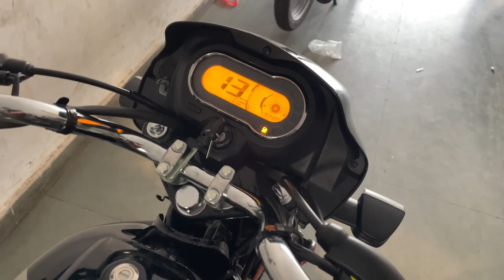2022 Splendor Plus XTec Accessories install : Free kya kya milta hai ?